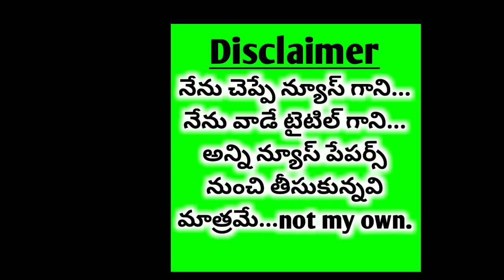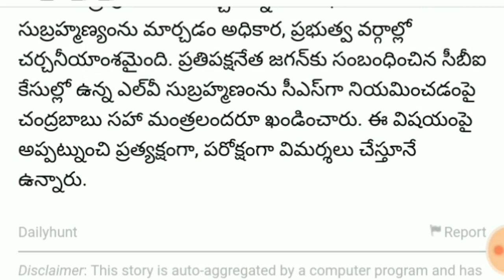రెండుగా చీలిన ఎపి ఐఏఎస్‌లు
ఆంధ్రప్రదేశ్‌లో ఐఏఎస్ అధికారులు రెండుగా చీలిపోయారు. ప్రభుత్వ అనుకూల, వ్యతిరేక వర్గాలు విడిపోయి కలహించుకుంటున్నారు. అది కూడా అసెంబ్లీ, ప్రభుత్వం సుప్తచేతానవస్థలో ఉన్నప్పుడు ఇలా జరగడం కలకలం రేపుతోంది